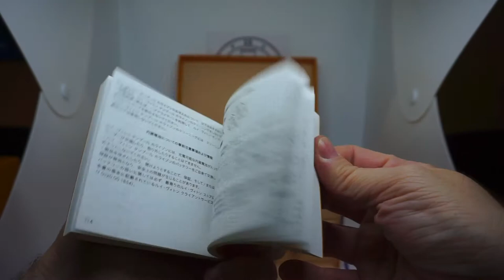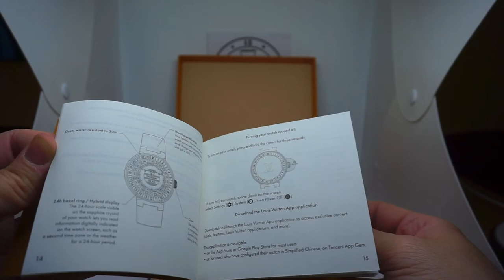LOUIS VUITTON - UNBOXING TAMBOUR WATCH BOX - THE WATCH BOX AND COMPANY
MODEL: TAMBOUR HORIZON

BOX DIMENSION: 10 x  10x  11CM

ROLEX#TUDOR#CARTIER#IWC#HUBLOT#PATEKPHILIPPE#GLASHUTTE#BLANCPAIN#JAEGERLECOULTRE#TAGHEUER#LONGINES#OMEGA#BVLGARI#BREGUET#PANERAI#FREDERIQUECONSTANT#AUDEMARSPIGUET#ZENITH#VANCLEEF&ARPES#CHANEL#ROGERDUBUIS#MAURICELACROIX#MONTBLANC#ULYSSENARDIN#BAUME&MERCIER#BOVET#CHOPARD#TISSOT#PIAGET#FRANCKMULLER#VACHERONCONSTANTIN#BREITLING#BELL&ROSS#BREMONT#LOUISMOINET#CORUM#SEIKO#A.LANGUE&SHONE#GIRARDPERREGAUX#HERMES#TIFFANY&C0#BOUCHERON